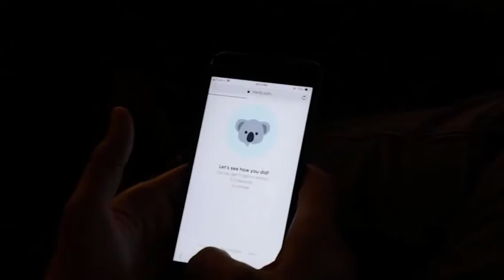The Ultimate Digital Marketing Course - June 2019